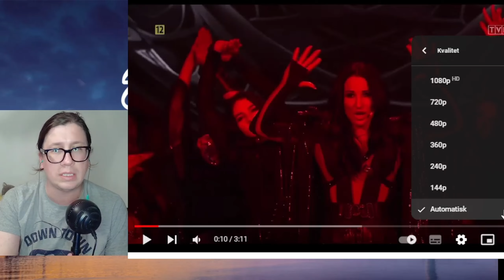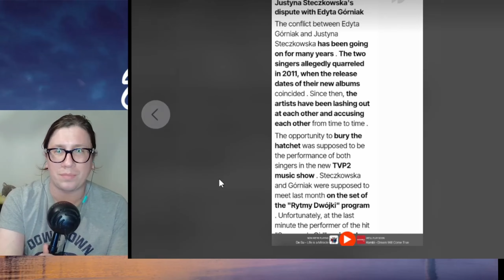* Already Drama?* Justyna Steczkowska „WITCH-ER Tarohoro" - Live - 🇵🇱CANDIDATE ESC 2024 - Reaction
Hello  Everyone !! Let´s talk about some songs that have send their applications to maybe represent their country in eurovision 2024 .. and let´s talk about Justynas live performance and some already drama in Poland ..